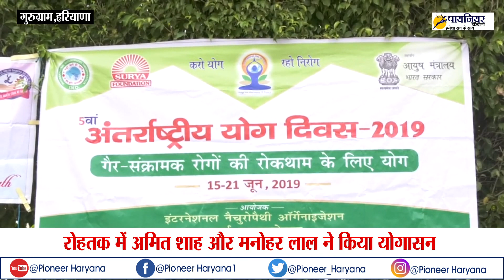'क्लाइमेट एक्शन'की थीम पर मनाया international Yoga Day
पूरे विश्व में आज 5वां अंतराष्ट्रीय योग दिवस मनाया गया।...सबसे पहले 11 दिसंबर 2014 को संयुत्त राष्ट्र महासभा में 193 सदस्यों ने 21 जून को विश्व योग दिवस मनाने के प्रस्ताव को मंजूरी दी और संयुक्त राष्ट्र ने अंतरराष्ट्रीय योग दिवस के लिए 21 जून को दिवस चुना गया...हर साल योगा दिवस पर अलग अलग थीम के साथ योगा दिवस मनाया जाने लगा। साथ ही इस साल अंतरराष्ट्रीय योग दिवस की थीम 'क्लाइमेट एक्शन है'